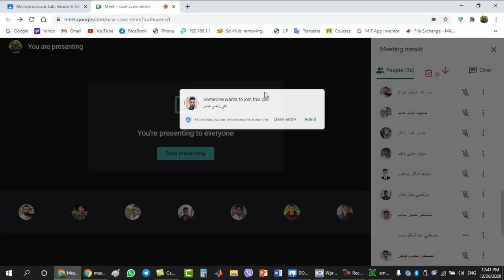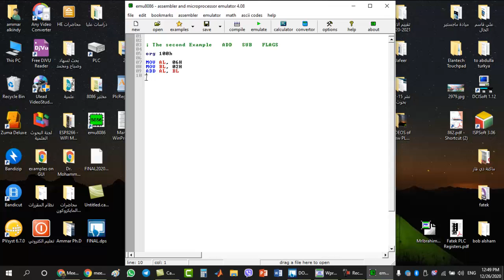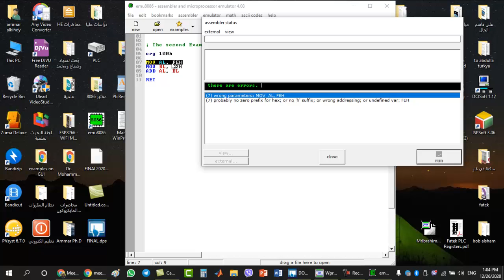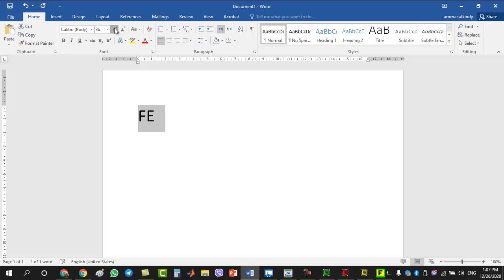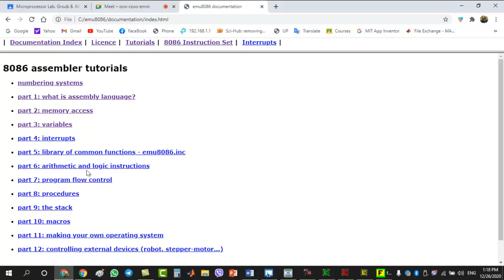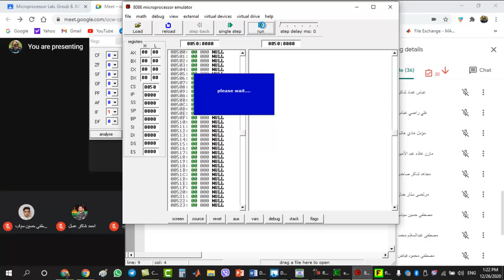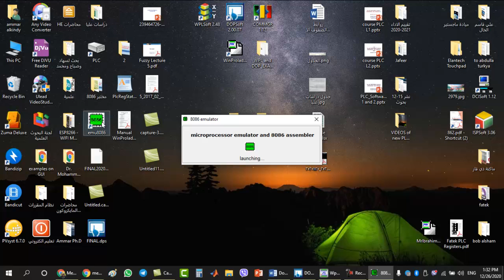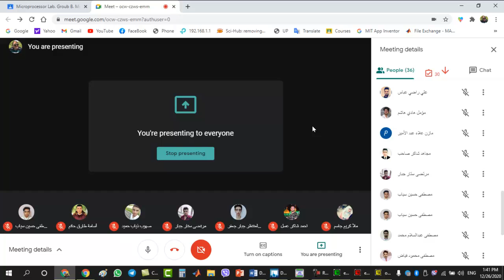3- Microprocessor Lab. Dealing with some instructions (ADD & SUB) and FLAGS.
This is the third Lecture for the Microprocessor Lab. It deals with some instructions (ADD & SUB) in addition to understanding the use of STATUS FLAGS.